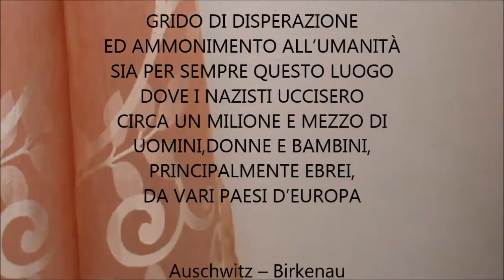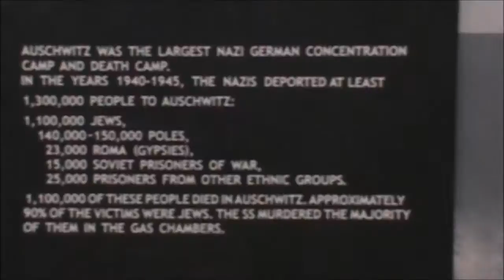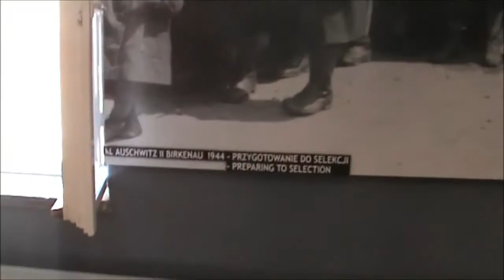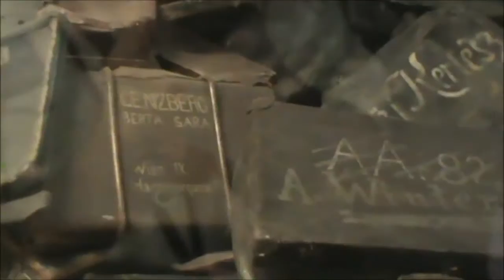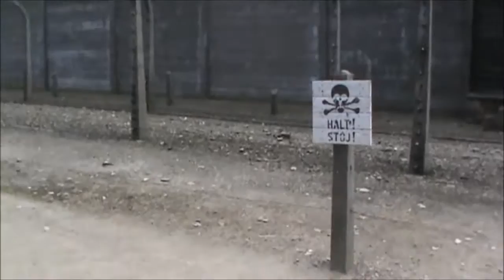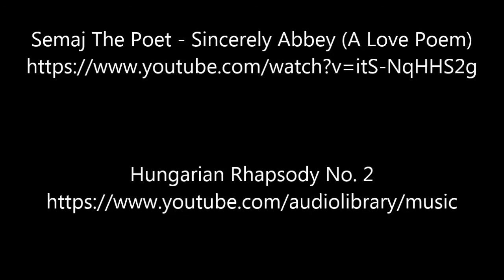Auschwitz - Birkenau nazi concentration camp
Video breve della visita al campo di sterminio di Auschwitz - Birkenau in Polonia.

Short video of the visit to the extermination camp of Auschwitz - Birkenau in Poland .

Courte vidéo de la visite au camp d'extermination d'Auschwitz - Birkenau, en Pologne .

Video corto de la visita al campo de exterminio de Auschwitz - Birkenau en Polonia.

比克瑙在波兰 - 访奥斯威辛集中营的短视频。
Bǐ kè nǎo zài bōlán - fǎng ào sī wēi xīn jízhōngyíng de duǎn shìpín